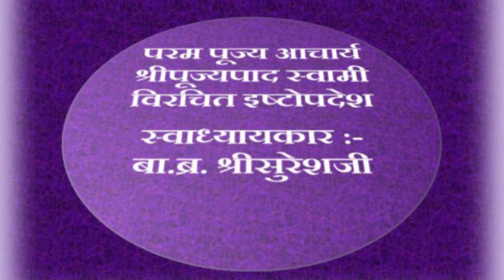21 Shree Ishtopdesh Swadhyay Shlok 34,35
Shree Ishtopadesh , a pious scripture , is written by Param poojya Acharya Shree Poojyapad Swami in 5th century. It is a very spiritual and scienific creation which  quenches the thirst of spiritual seekers. Bal Brahmachari Shree Sureshji explained it in very prominent and effective manner.